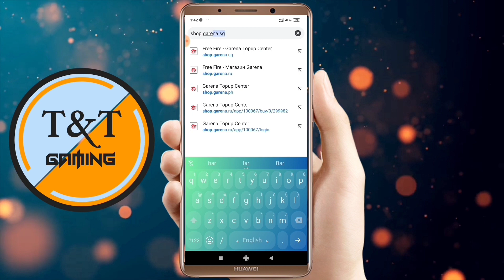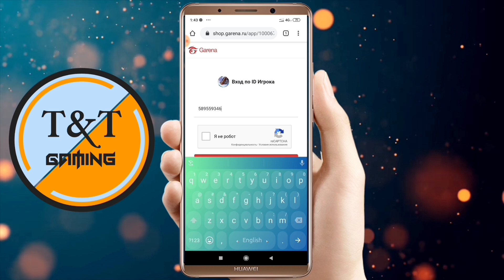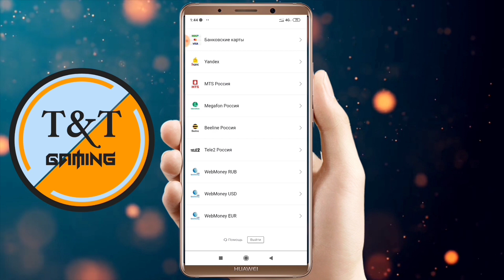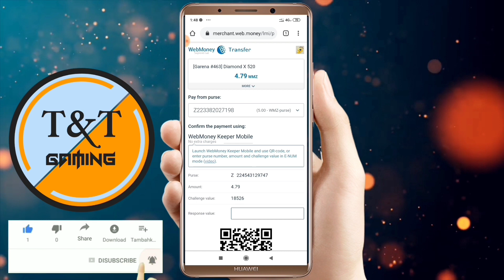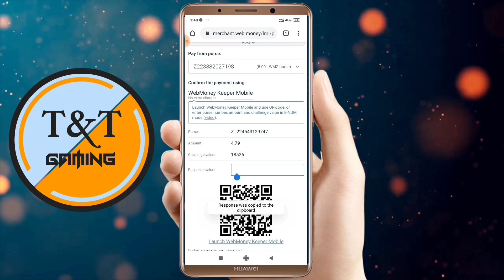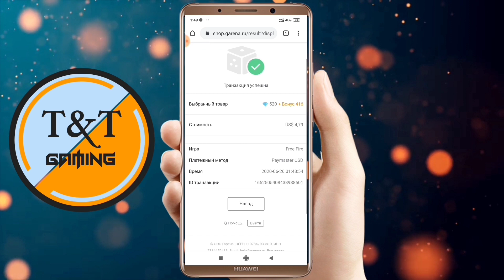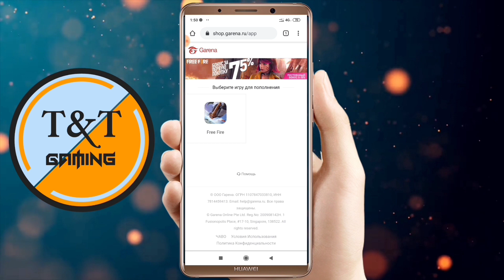A New Diamond TopUp Website llHow To Diamond TopUp FirstTime Promo Offer llBuy Diamond With Webmoney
A New Diamond Top Up Website ll How To Diamond Top Up First Time Promo Offer ll Buy Diamond With Webmoney ll

Welcome To T&T Gaming Channel.

T&T Gaming is a YouTube channel. Where you will find Free Fire Diamonds,Garena Shell,Republic GG Pin,Special Airdrop,Google Gift Card and many more videos in Bangla, New Video Posted Everyday :)